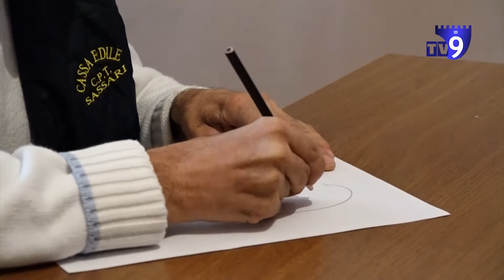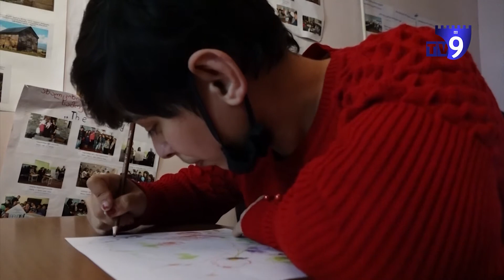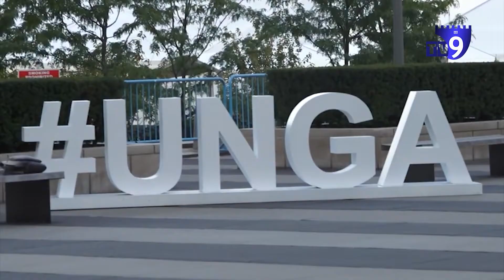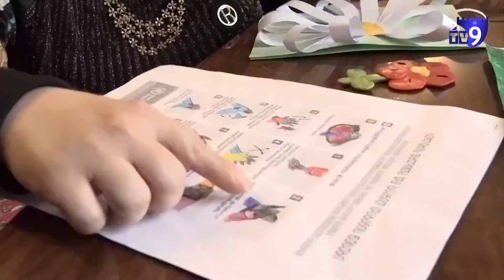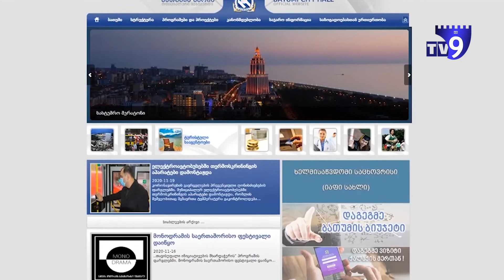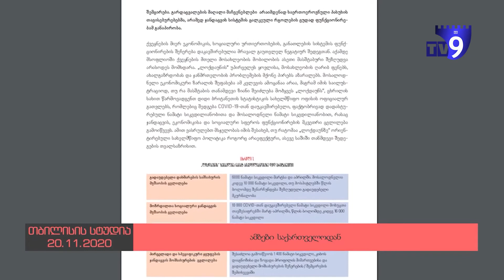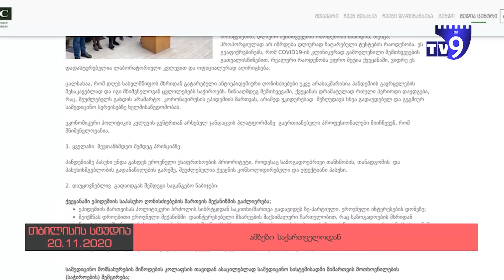ექოს სპეციალური გამოშვება 20 11 2020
ბორჯომისა და ბაკურიანის ეპარქიის მმართველი კორონავირუსით გარდაიცვალა;
რა გამოწვევებისა და სირთულეების წინაშე აღმოჩნდნენ სპეციალური საჭიროების მქონე პირები?
სახალხო დამცველმა საქართველოს მთავრობას შშმ პირთა საჭიროებების გათვალისწინება სთხოვა;
ახალციხის მუნიციპალიტეტის საკრებულოს თავმჯდომარე კორონავირუსით დაინფიცირდა;
სამცხე-ჯავახეთში კორონავირუსის 95 ახალი შემთხვევა დაფიქსირდა;
სამცხე-ჯავახეთის მასშტაბით, თვითიზოლაციაში მყოფტა რაოდენობა 1 796-მდე გაიზარდა.

დღის მთავარი ამბები ნახეთ "ექოს" სპეციალურ გამოშვებაში.